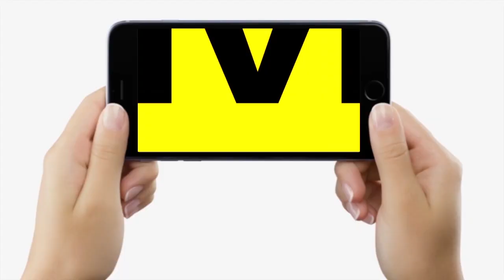Makar Sankranti पर Muzaffarpur में बढ़ी कदीमा/कोहड़ा की डिमांड, बाजारों में खूब रौनक, लोग कितने खुश